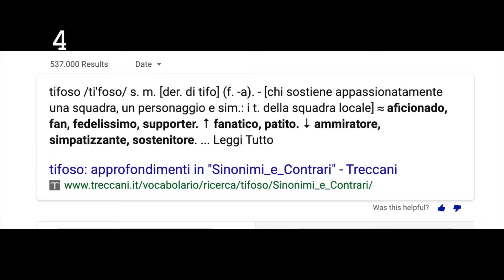31 MOTIVI per ABBONARSI allo STADIO